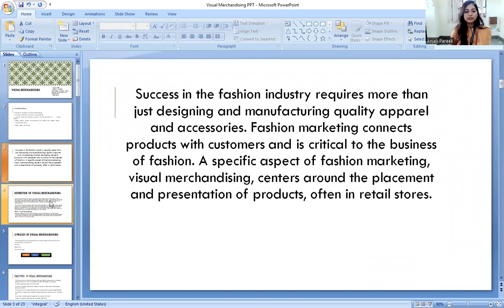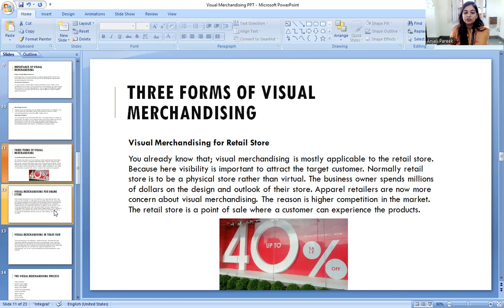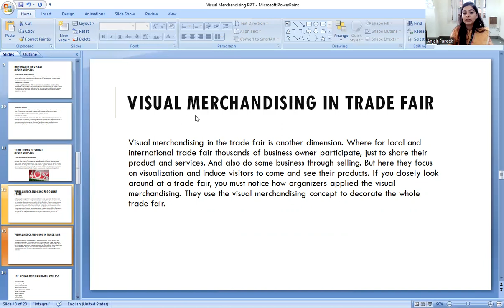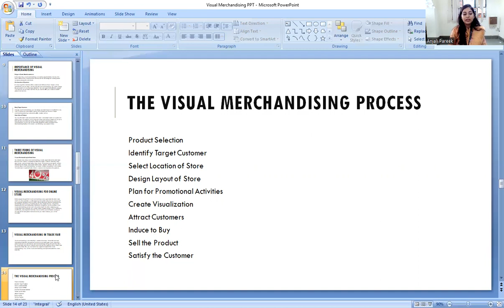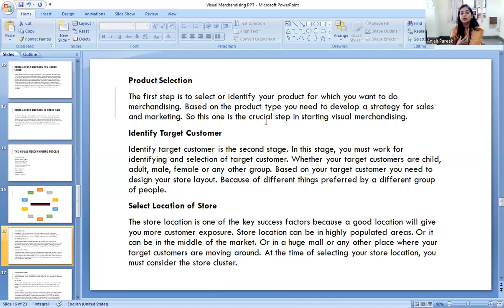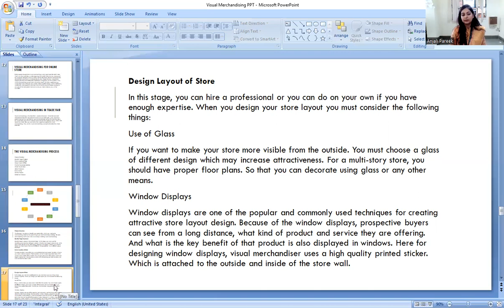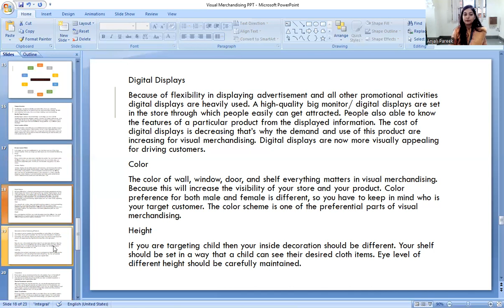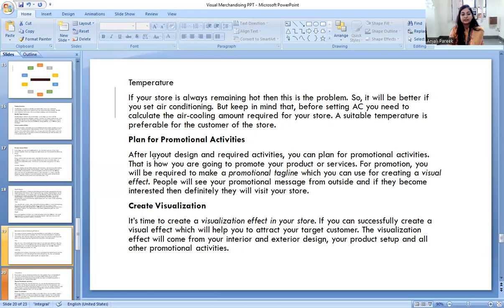VISUAL MERCHANDISING (principle of merchandising) (5 TH SEM)